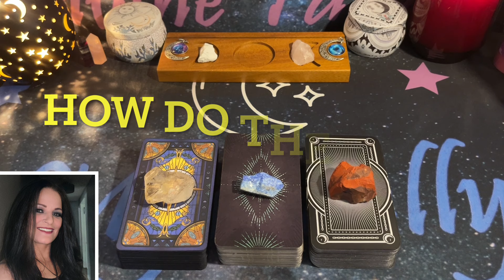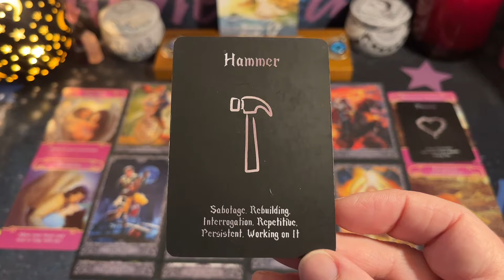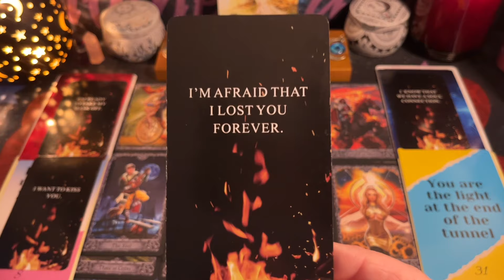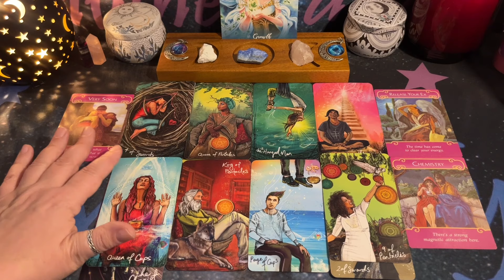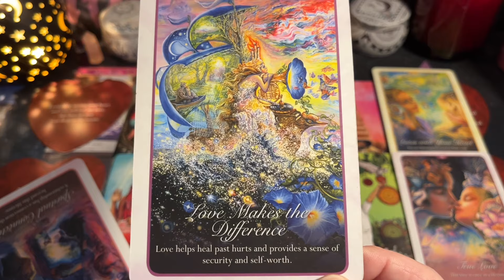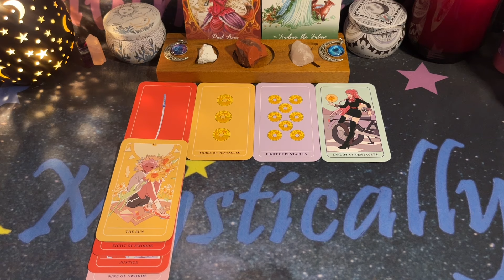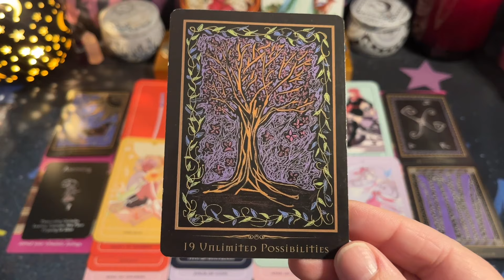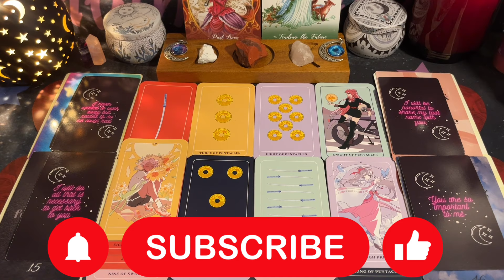❤️🔮How do they feel❤️PICK-A-CARD✨🌙TIMELESS❤️LOVE READING#tarot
⏱️Time Stamps⏱️
Intro: 00:00
💎 Crystal #1 00:01:35
💎 Crystal #2 00:27:05
💎 Crystal #3 00:57:12

Amazon Wish List:

Decks used:
The Light Seers Tarot - Chris-Anne
Anime Tarot - Natasha Yglesias
The World of Visions Tarot - Taroteca Studios

Burning Heart Love Oracle - Cosmic - Lights
The Romance Angels Oracle - Doreen Virtue
Island Time Wellness Love Oracle - Island Time Wellness